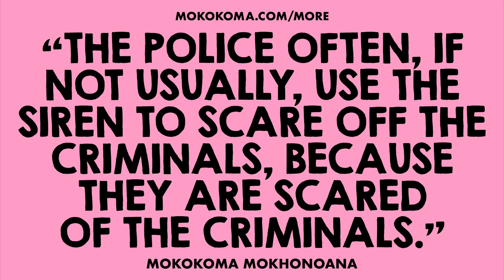APHORISM 960 • DO YOU DISAGREE?👂🏾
“The police often, if not usually, use the siren to scare off the criminals, because they are scared of the criminals.” — @Mokokoma Mokhonoana